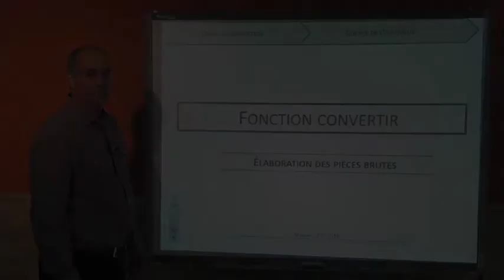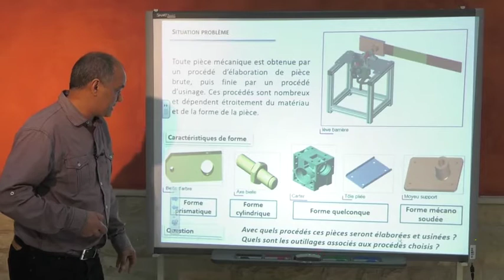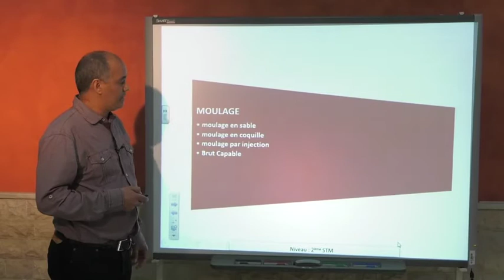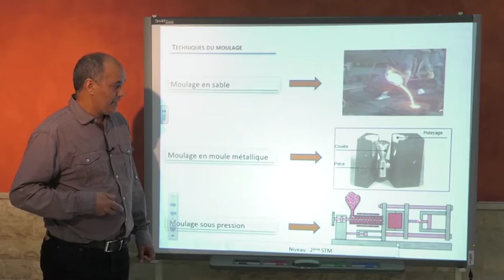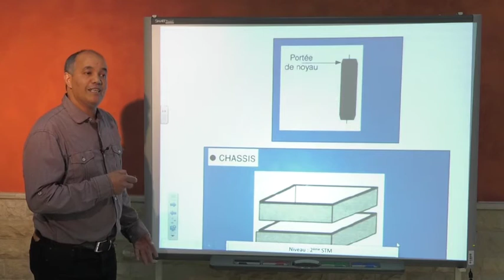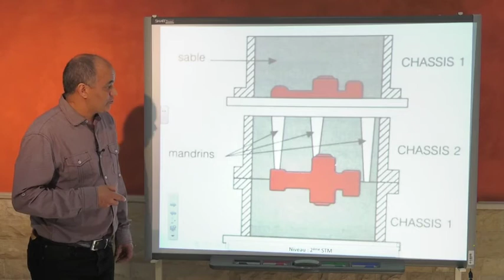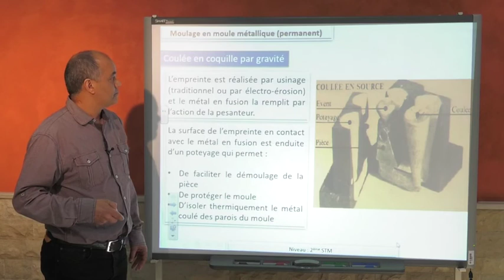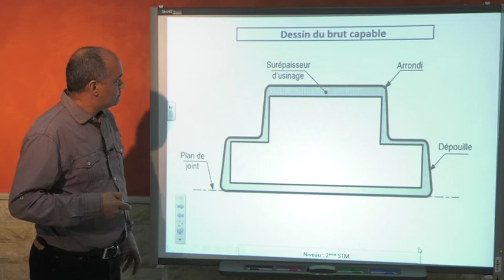Élaboration des pièces brutes